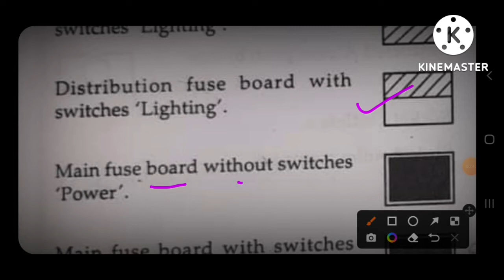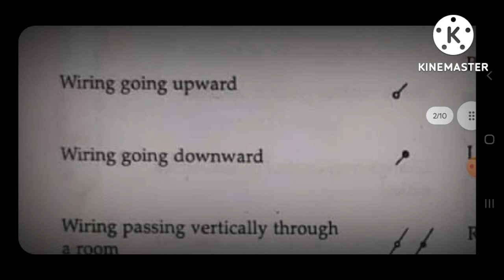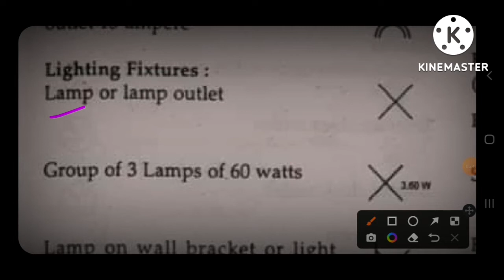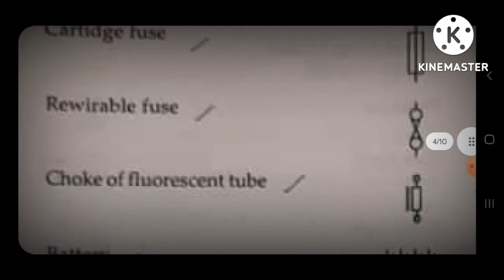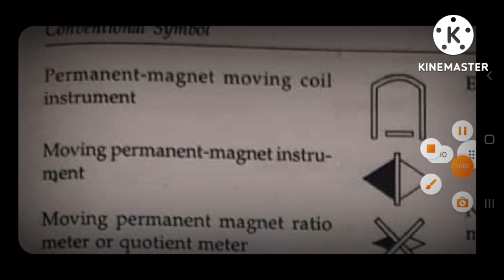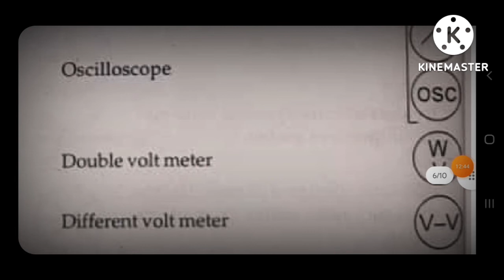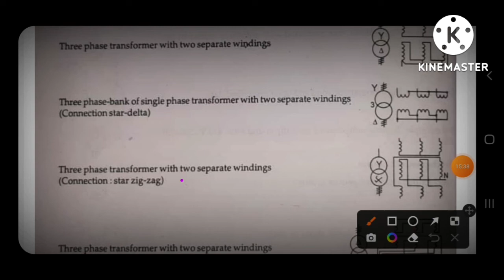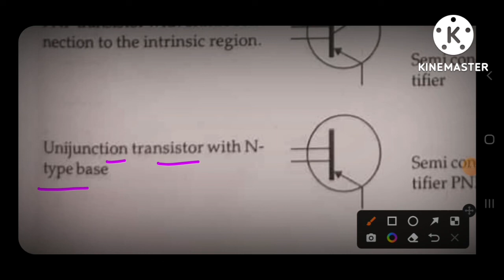Electrical Symbols |Symbols For Electrical Drawing | Electrical Symbols For ALM Exam 2022